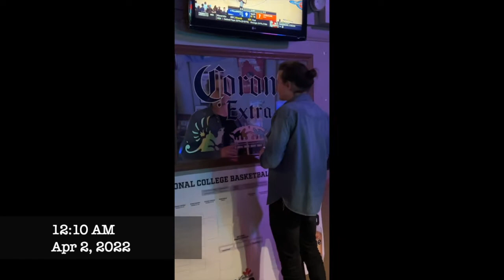April Fools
Twenty-Twenty-Two